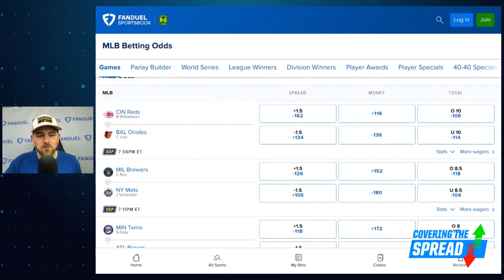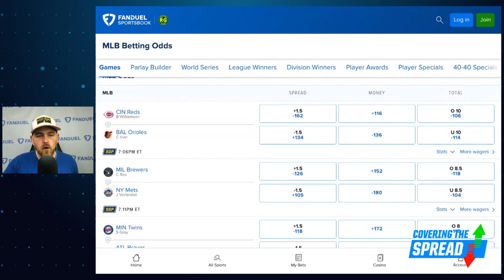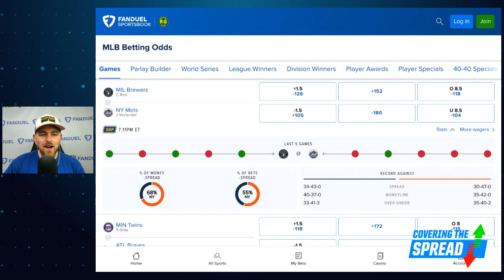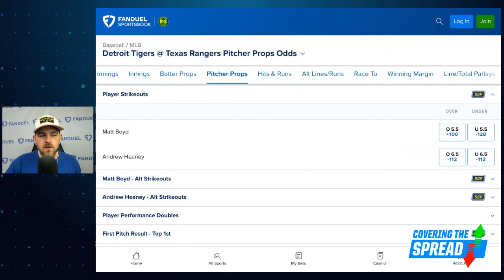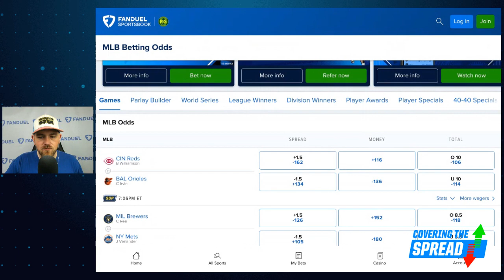Monday MLB Betting Options | Covering The Spread - June 26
Monday's MLB slate presents us with a blend of value bets across both the traditional and prop markets. Which ones are most advantageous at FanDuel Sportsbook? numberFire's Jim Sannes previews the night's action, discussing which moneylines are undervalued relative to his model and which strikeout props he thinks are worth considering.

0:00 INTRO
3:28 FULL SLATE
13:42 RECAPPING LAST WEEK